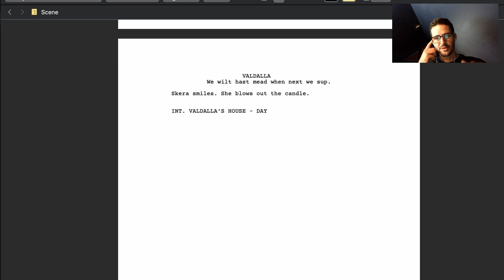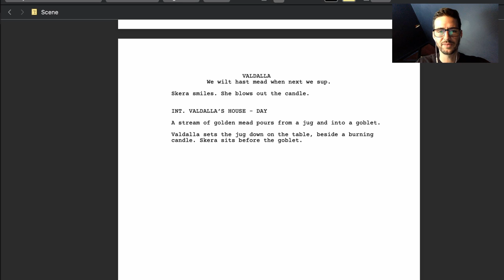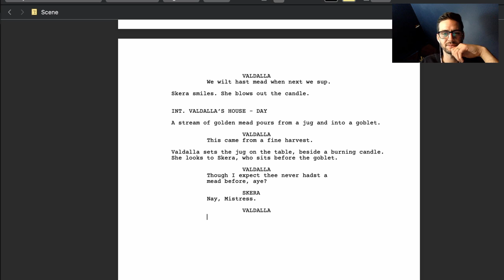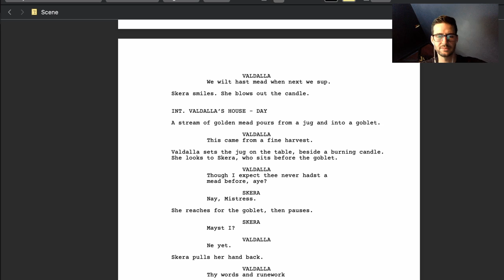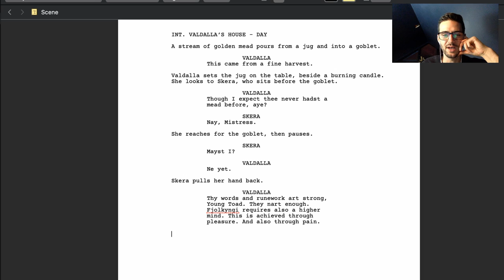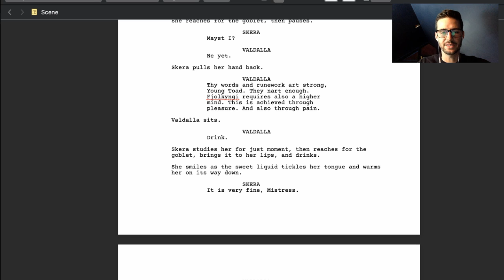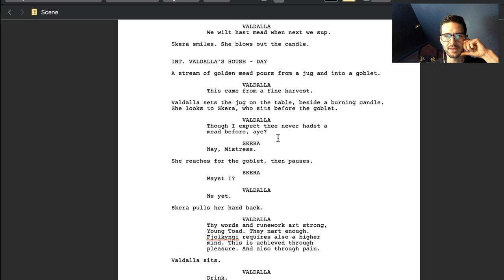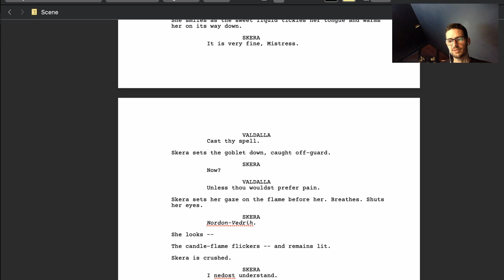Re-Entry #10 - Erica Schreiber & Hannah Rosner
In Re-Entry #10, Pro Screenwriters Erica Schreiber & Hannah Rosner from the Untitled Female Driven Podcast gave amazing insights on building empathy, great first acts, and how to write better female characters. Also included - I write a dialogue-heavy scene on camera. Check it!
0:25 - Skip Intro
1:04 - Nate writes a dialogue-heavy scene
25:59 - Interview Starts
1:25:34 - Recap and Giveaway
Action Steps - Week 10
We're keeping it simple from weeks 9-13. Focus on getting that first draft done!

#1. Read a script!
#2. Write 20-25 pages
People and Things Mentioned:

Whats up, everyone?  I'm Nathan Graham Davis and I'm gonna re-break in as a Hollywood screenwriter.  That's right -- *re*-break in.  Once upon a time, I had a manager and a big option and projects in development with major producers.  Things were going great until they weren't.  About six years ago, I walked away from it all, too naive to understand that the many bumps along the way were just a normal part of getting movies made.

Well, hindsight's 20/20 and I've decided I want back in.  I'm going all-out after my dream again and I'm gonna get some movies made.  RE-ENTRY: will follow me as I write a script from start-to-finish, being ultra-transparent about my process -- warts and all.  Every week, I'll interview people who make movies for a living to get their insights and advice.  If you want to be a screenwriter, or if you're in a similar spot to me, or if you just think movies are fuckin' awesome, this is the series for you.  And no, it's not really safe for work.

Questions?  Drop them in the comments below.  I'll do my best to answer them myself, and if I can't?  I'll try and ask them in a future interview.

Thanks!